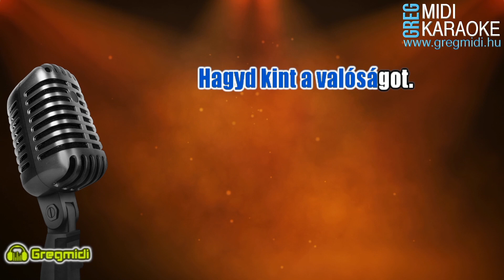IRIE MAFFIA feat. Marsalkó Dávid - Hajnali Kör (Karaoke) demó